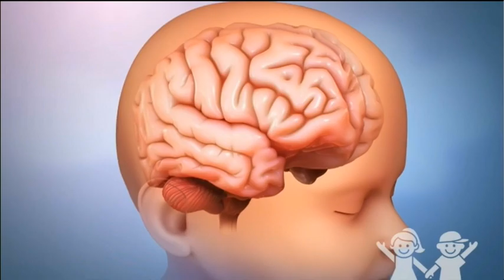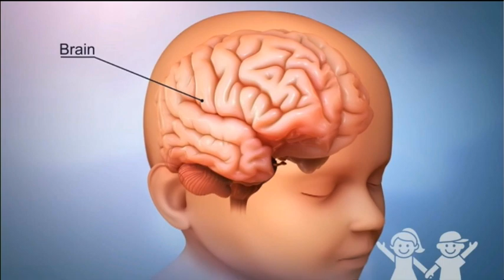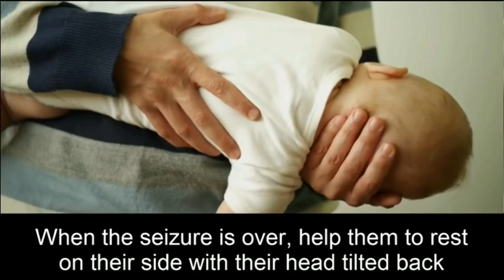به رنامێ ساخله‌مبه‌ بابه ت - صرع حرارة - دكتور بشار طه لوه‌ى